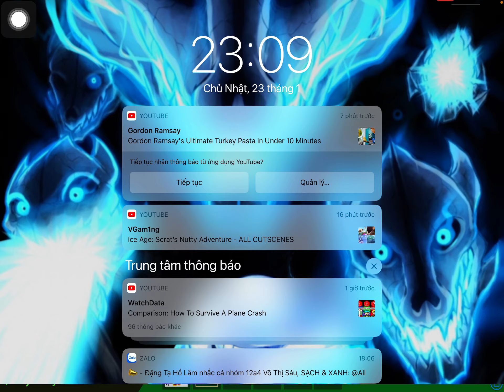Combo mới tập